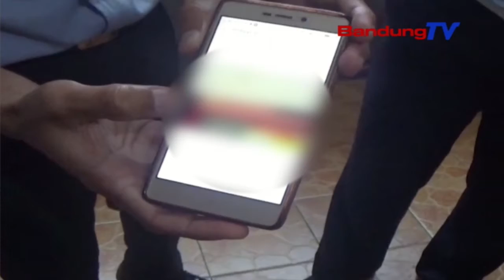Running Teks Lapas Sumedang Diretas | SBR | BANDUNGTV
SBR | BANDUNGTV | FARHAT MUMTAZ | Running teks yang terpasang di gerbang masuk lapas sumedang diretas. peretas ini mengubah tulisan yang terpampang di papan runing teks tersebut dengan kata-kata pornografi.